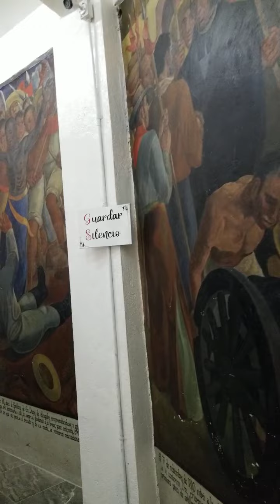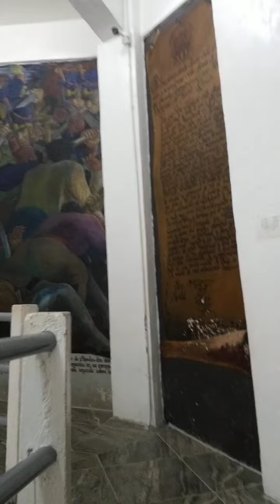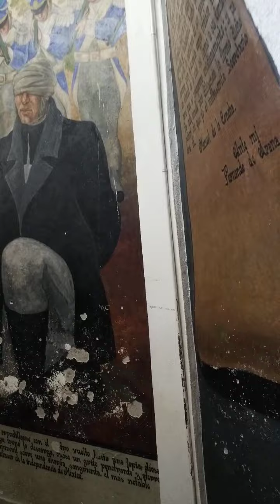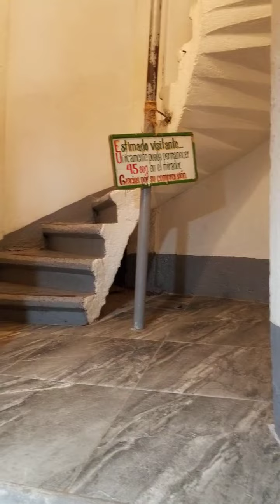March 31, 2022